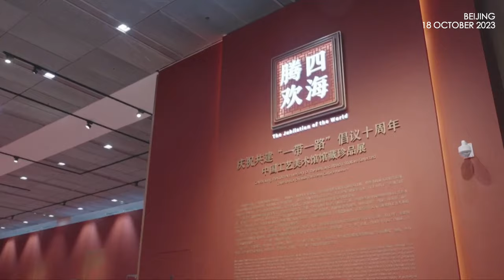Peng Liyuan hosts museum tour for foreign leaders' wives during Belt and Road Forum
Peng Liyuan, wife of Chinese President Xi Jinping, invited wives of foreign leaders attending the third Belt and Road Forum for International Cooperation (BRF) to the China National Arts and Crafts Museum (China Intangible Cultural Heritage Museum) on Wednesday.

The wives of foreign leaders joined Peng in visiting the museum's exhibition on Chinese art crafts, appreciating exquisite craftsmanship by inheritors of intangible cultural heritage, and watching a folk song performance by children of the Dong ethnic group from southwest China's Guizhou Province.